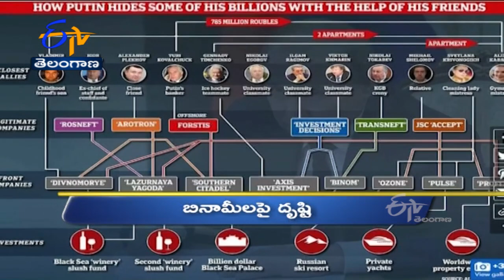4 PM | Ghantaravam | News Headlines | 17th March 2022 | ETV Telangana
4 PM  | Ghantaravam | News Headlines | 17th March   2022 | ETV Telangana